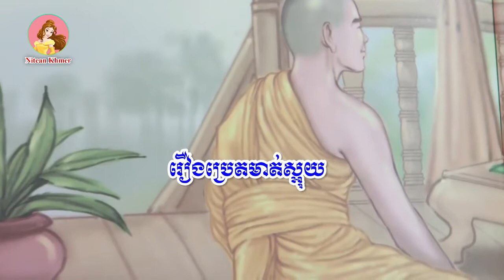រឿងប្រេតមាត់ស្អុយ _ រឿងនិទានខ្មែរអមដោយរូបភាព _ Khmer Story_ Khmer Legend [Pka Sne Official](720P_HD)